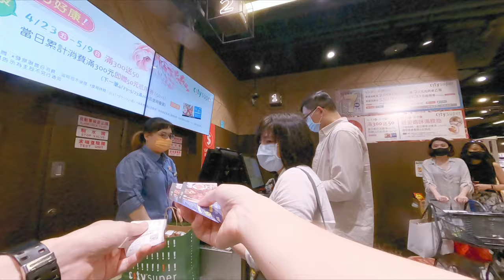摩托車上高速公路 台北肺炎疫情 世新大學日常 行人穿越馬路 台北馬路三寶 捷運情侶 Hearst集團 新影貿易 永生戰 看電影 信義區購物 精打細算大師 SVlog 217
台鐵全新區間車 空拍油桐花 鼎泰豐 吃柏克金燒烤 世新大學攝影棚 吃貨 繪圖平板 台北捷運 SOGO購物 銷魂麵鋪 穿越馬路 豬肉切片 台北車站 媽媽摔倒 HI壽司 韓國洋蔥餐廳 台北馬路三寶 捷運情侶 深坑臭豆腐 參觀Hearst集團 摩托車上高速公路 sony 10II 爵士鼓 新影貿易 CRLS反光板 借過一下 看電影 永生戰 買牛排羊排 精打細算大師 信義區購物 美食吃起來 世新大學攝影 阿嬤搭高鐵 吃美食 音樂想法 行人穿越馬路 便宜又貴的 中信園區 吃臭豆腐

SVlog 217
Caillou Wang
April 6 ~ 30
2021
Taipei
Taiwan